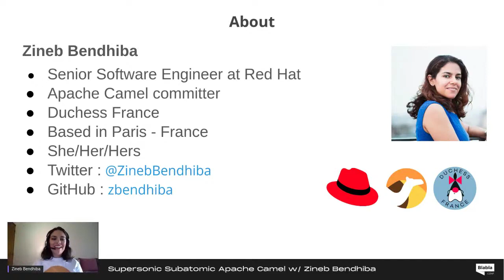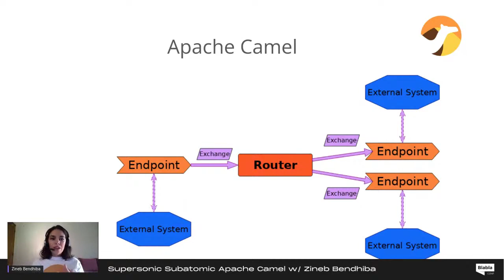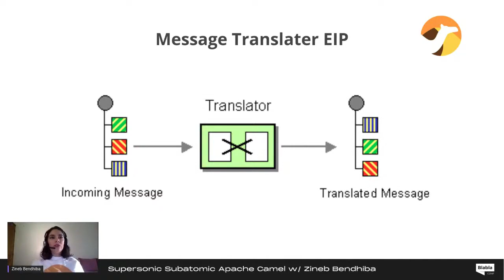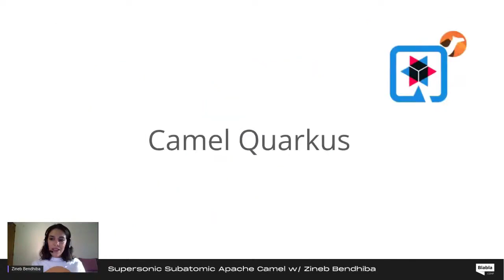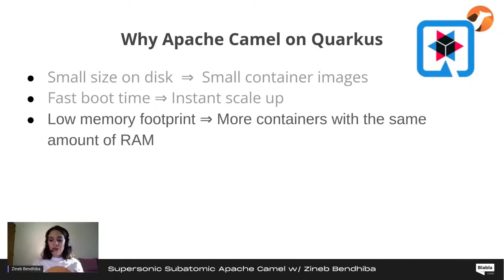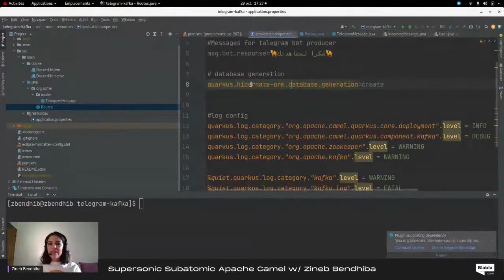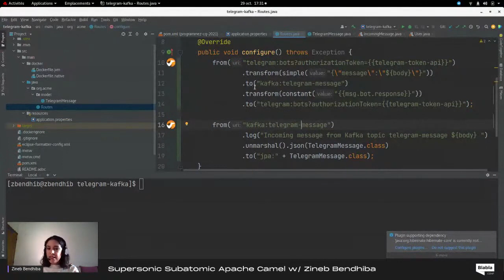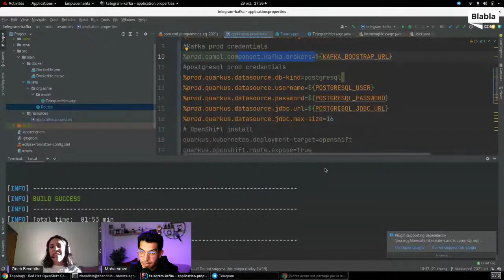Supersonic Subatomic Apache Camel with Zineb Bendhiba | BlaBlaConf 2021 🇲🇦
In this talk, we will discover how the joy of developing with Quarkus can be applied to Apache Camel. We will see how easy it is to develop and deploy supersonic integration connectors with Java that startup in just a few milliseconds.

Apache Camel is an integration framework and one of the most active projects of the Apache Software Foundation. With more than 350 different connectors, it is the best tool to create decoupled and easy to maintain software architectures.

The Camel Quarkus project, is the Apache Camel’s subproject that brings the integration capabilities of Apache Camel, and its components into the Quarkus ecosystem.

Community projects :

GeeksBlaBla is a community initiative, to discuss, highlight and share the latest IT topics in Moroccan Darija.

List of awesome Moroccan things for developers. Communities, Events, Blogs, Podcasts, Youtube Channels, Open Source Projects, Books and more

In November 2020, 2287 developers from Morocco 🇲🇦 told us about their jobs satisfaction, salaries, and community contribution, how they learn and level up, which tools they’re using, and what they want to learn next.